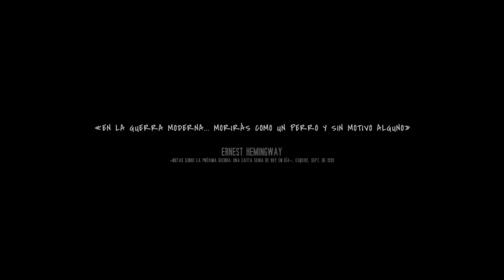EMPEZAMOS BIEN?? - THIS WAR OF MINE EP.#1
★Abreme★
★HOLA, AMIGOS, ESPERO QUE LES HAYA GUSTADO ESTE VÍDEO, SI QUIERES PUEDES SUSCRIBIRTE SI NO LO ESTAS, ESPERO QUE TE HAYA GUSTADO ESTA NUEVA SERIE DE THIS WAR OF MINE, NO OLVIDES LA META DE LOS 20 LIKES SI QUIERES MÁS Y RECUERDA SUSCRIBIRTE, COMENTAR, SEGUIRME EN TWITTER Y ACTIVAR LA CAMPANITA PARA NO PERDERTE NINGÚN VIDEO ;)★
★Links★
l★★★MI PC :D★★★l
★★Procesador★★: AMD A8-7650K Radeon R7, 10 compute Cores 4C+6G    3.3 GHz
★★Tarjeta Gráfica★★: RADEON R7 GRAPHICS
★★Memoria RAM★★: 16GB
★★Disco Duro★★: 2tb y Disco Duro Sólido de 125gb
★Música del Intro★:
"♫[The Fray   How To Save A Life (Jiggers Remix)]♫"
★[ Música Final ]★:"♫Spektrem   Shine♫"